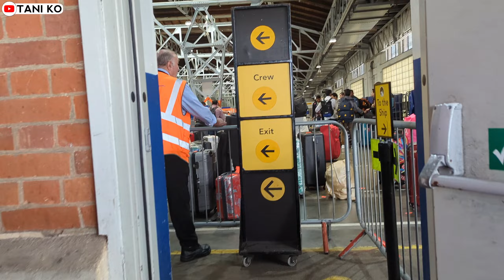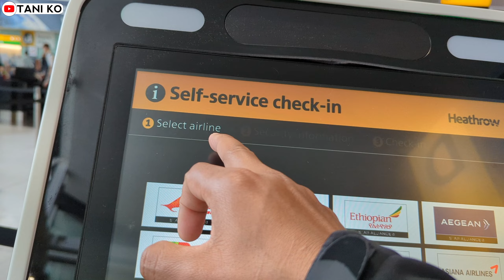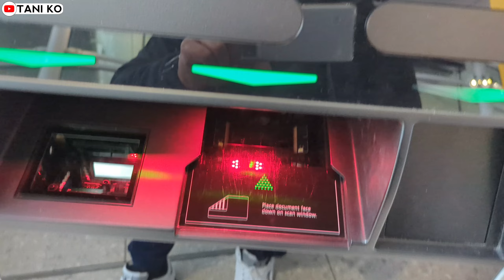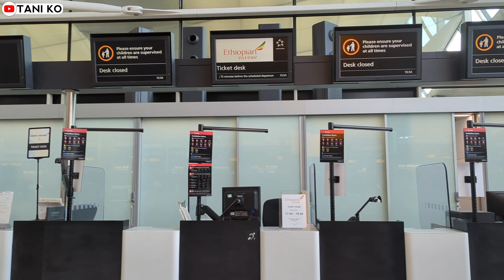How to Travel International flight_ How to do Self check in_ বিদেশত উৰাজাহাজেৰে যোৱাৰ আগত কি কৰিবা